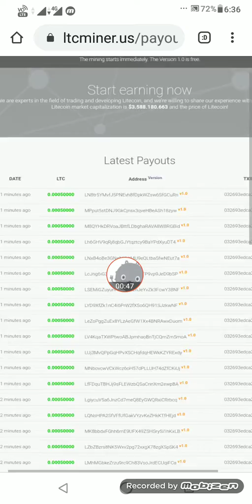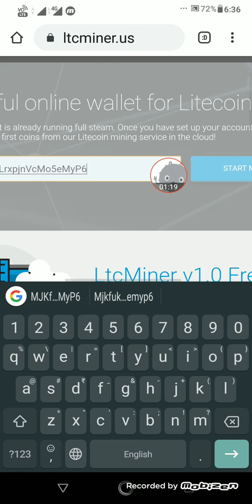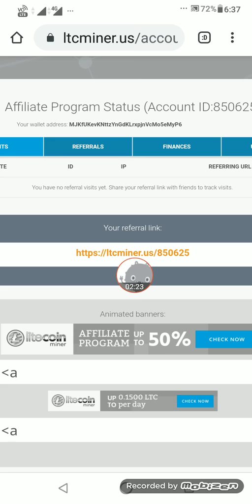Earn Free 0.001 LiteCoin Daily | Best New Paying Litecoin Cloudmining Site 2020 | Live Payout Proof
ltcminer us reviews hindi,
ltcminer us payment proof,
best litecoin mining site,
free bitcoin,
free litecoin,
new litecoin cloudmining website,
legit cloudmining sites 2020,
how to earn free litecoin,
crypto spice,